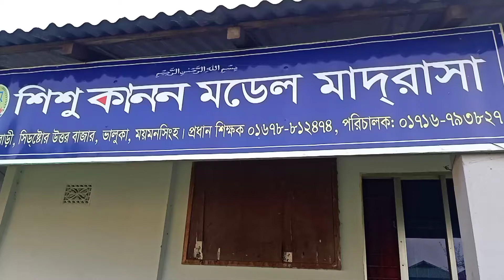শিশু কানন মডেল মাদরাসা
ইসলামিক দ্বীন প্রচারের স্বার্থে ভিডিওটি শেয়ার করে দিন।

ভিডিওটি যদি ভাল লাগে লাইক দিয়ে আমাদের উৎসাহিত করুন।নতুন ওয়াজ
বাংলা ওয়াজ
বাংলা গান
বাংলা কোরআন
গজল